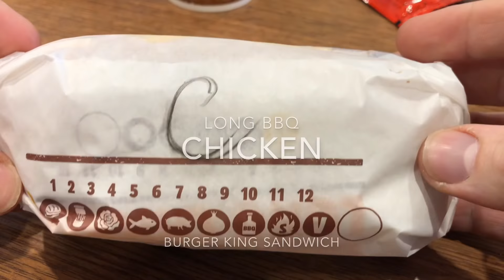Long BBQ (barbeque) chicken Burger King Sandwich hands on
Rating: 8/10

Location: Germany